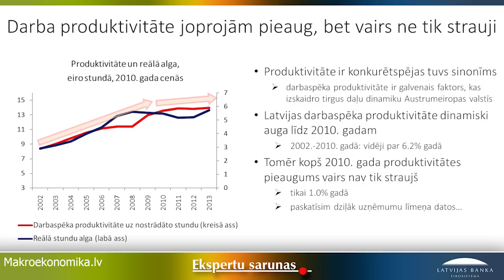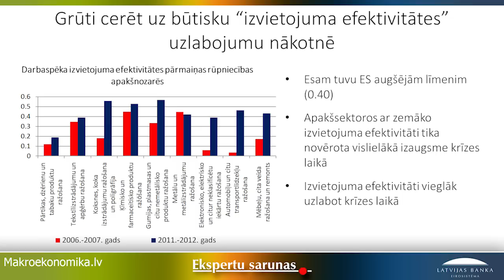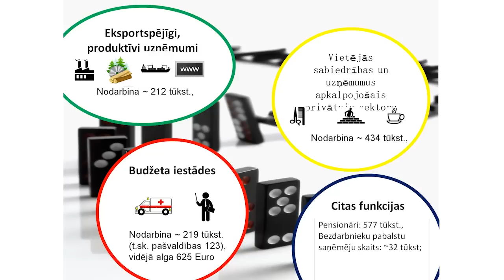Latvijas uzņēmumu produktivitāte - krustcelēs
Ekspertu sarunās, kas notika Latvijas Bankā 2014. gada 8. decembī, ekonomikas un biznesa eksperti diskutēja par konkurētspējas un produktivitātes veicināšanas iespējām.
Uzņēmumu produktivitāte lielā mērā ir atkarīga no tādiem fundamentāliem faktoriem kā izglītība, infrastruktūra un inovācijas. Statistika par Latvijas inovācijām un izglītību nevieš optimismu.
Ja negribam zaudēt dinamisko attīstību, nepieciešams sākt darbu pie inovācijas un izglītības jautājumiem jau tagad.